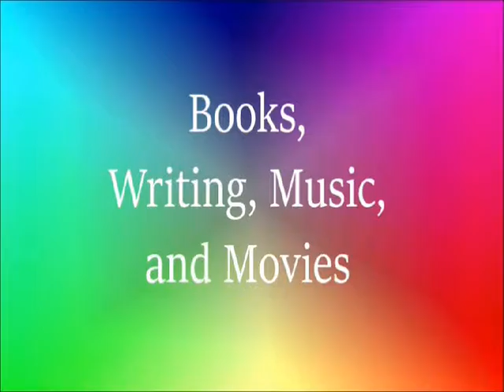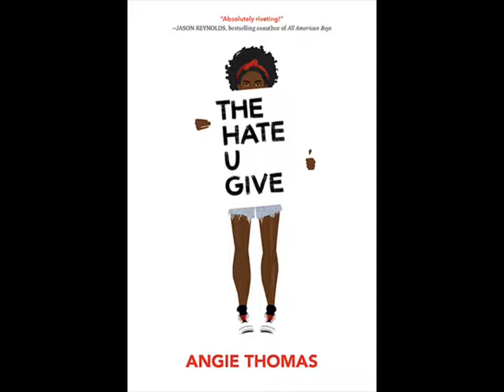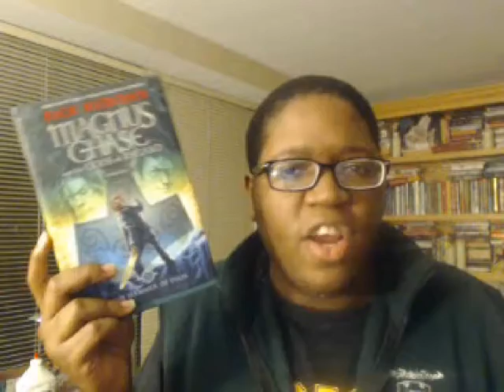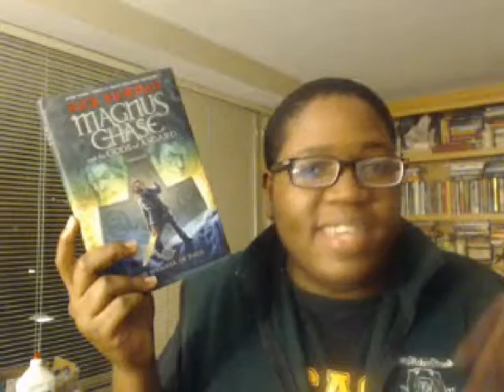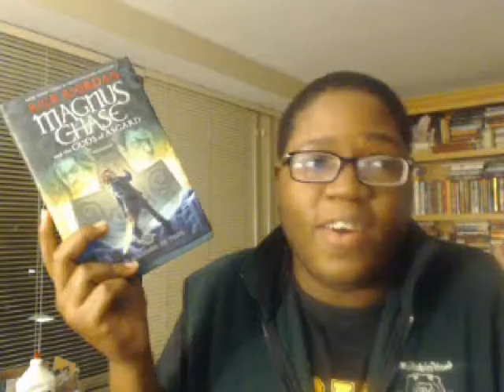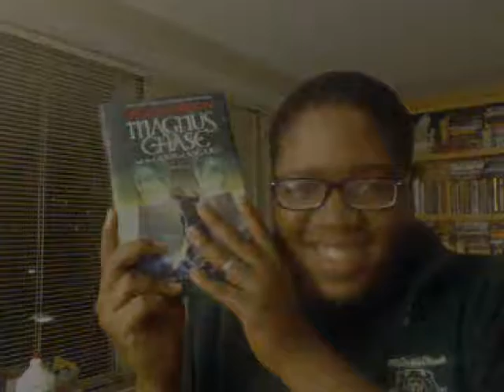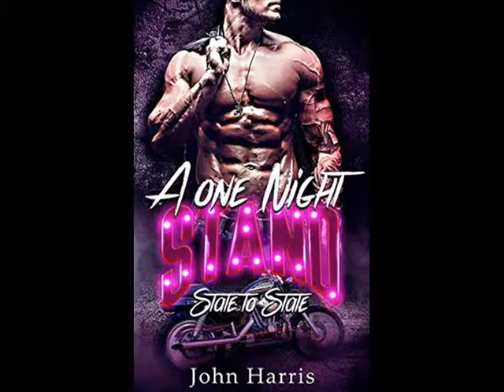Everything Wrap Up June Part 1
This is for June and like the one book I read in May. Containing books I read for all those June Readathons. Emojiathon LGBTQIA Books readathon.

Fun game: Drink anytime I call a character trash. Can also add whenever I say so yeah but you might die.